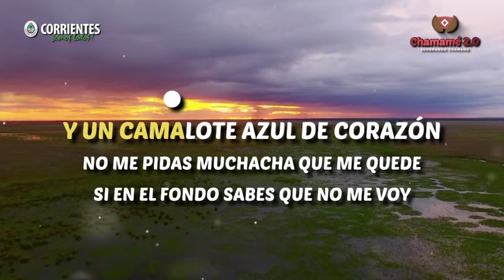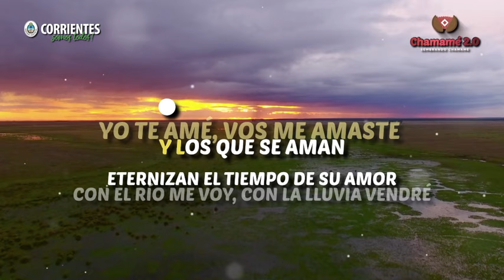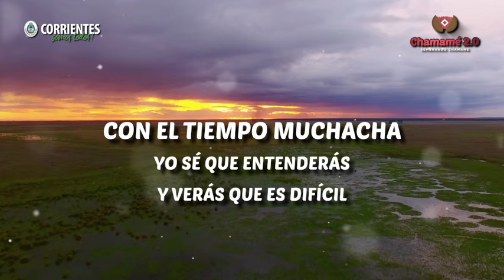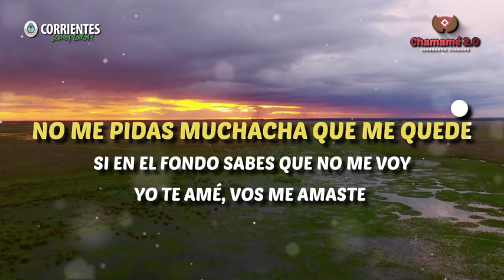Nuestros Sueños y la distancia. Los de Imaguaré. Chamamé 2.0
"Nuestros Sueños y la distancia"
Autor: Joaquín Sheridan, Julián Zini, Ricardo "Tito"  Gómez
Intérprete: Los de Imaguaré